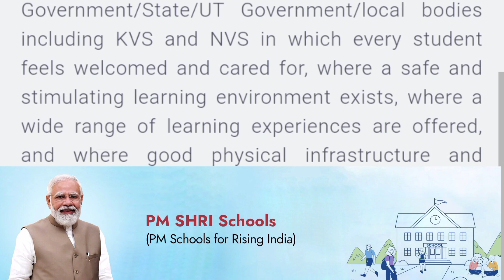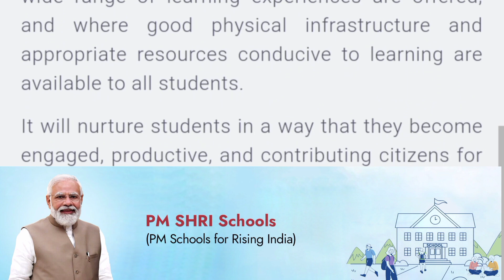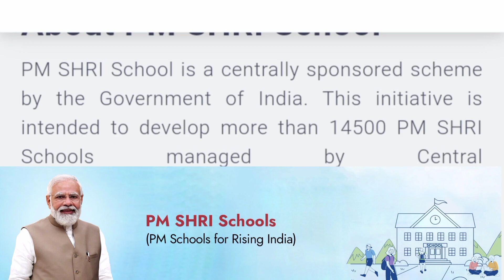Modiji ka new yojana 2023-24 | pm shri yojana odia | odisha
In this video we have talked about Pm Shri Yojana.